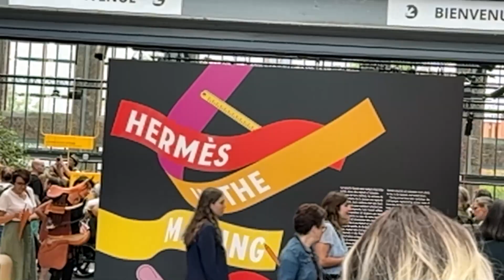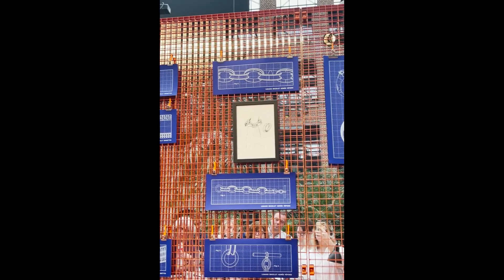VLOG EVENTO HERMÈS IN THE MAKING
Oi Meus Amores, Eu Espero que estejam Todos Bem.
Nós Recebemos um Convite para ir a um evento da Maison Hermès aonde poderiamos ver como são produzidos os seus produtos e também tirar as nossas duvidas com os seus Artesãos e Claro um evento para aproximar os seus clientes da Marca, com algumas experiencias bem Legais e eu filmei um pouquinho para vocês...

História da Hermès:

A história da marca Hermès remonta ao ano de 1837, quando Thierry Hermès fundou a empresa em Paris, na França. Inicialmente, a Hermès era especializada em selas e arreios de alta qualidade para cavalos, conquistando a reputação de fabricar produtos de luxo com excelente artesanato.

Com o passar do tempo, a empresa expandiu seu catálogo de produtos e começou a produzir outros artigos de couro, como bolsas, carteiras e malas de viagem. A atenção aos detalhes e a busca pela perfeição no design e na qualidade dos materiais rapidamente estabeleceram a Hermès como uma das marcas mais prestigiadas do mundo da moda e do luxo.

Na década de 1920, a marca introduziu sua famosa bolsa "Kelly", que foi popularizada pela atriz e princesa de Mônaco, Grace Kelly. A bolsa tornou-se um ícone da moda e ainda é um dos produtos mais cobiçados da Hermès. Outro produto icônico da marca é o lenço de seda, lançado nos anos 1930, que se tornou um símbolo de elegância e sofisticação.

A Hermès também é conhecida por suas criações no universo dos relógios, perfumes, gravatas e moda feminina e masculina. Cada produto é cuidadosamente elaborado pelos artesãos da marca, utilizando técnicas tradicionais de produção, resultando em peças exclusivas e de alta qualidade.

A empresa continua sendo administrada pela família Hermès e mantém um compromisso com a excelência, valorizando a tradição e o artesanato refinado. A marca expandiu-se internacionalmente, abrindo lojas em diversas cidades ao redor do mundo, incluindo Paris, Londres, Nova York, Tóquio e Hong Kong.

Atualmente, a Hermès é reconhecida como uma das marcas de luxo mais renomadas e desejadas do planeta, representando um estilo de vida sofisticado e elegante. Seus produtos são símbolos de status e são procurados por pessoas que apreciam a qualidade, a exclusividade e a história por trás de cada criação da marca Hermès.
Fiquem com Deus e Até o Próximo Vídeo, Tchaaau.

Por onde mais a Gente se vê?